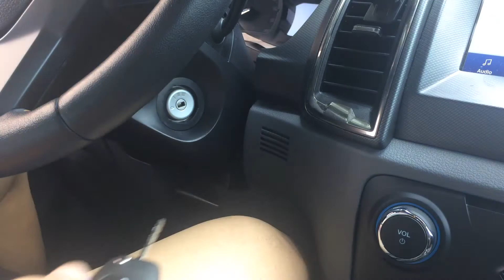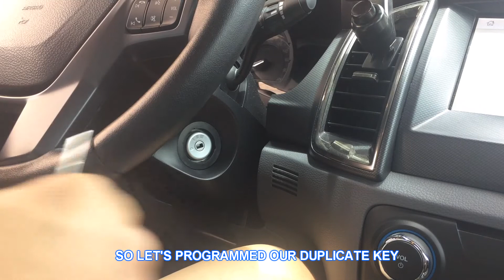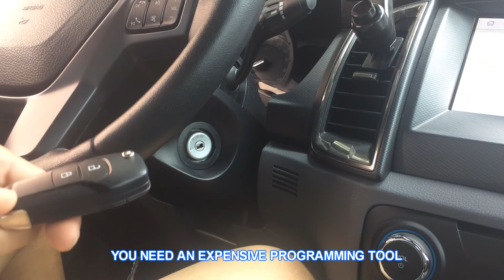DUPLICATE KEY FOB ON FORD RANGER CHEAPLY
DUPLICATING A KEY FOB ON MY FORD RANGER WITHOUT EXPENSIVE PROGRAMMING TOOL.
KEY CUTTING MACHINE USED IS A DEFU 368A